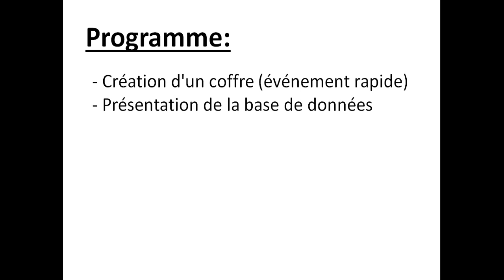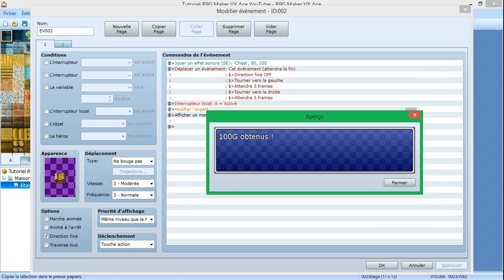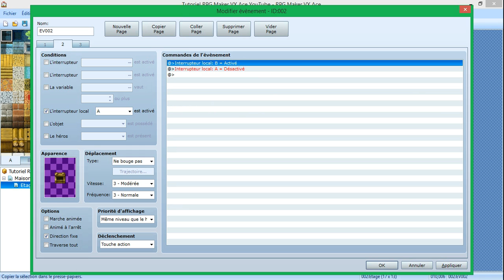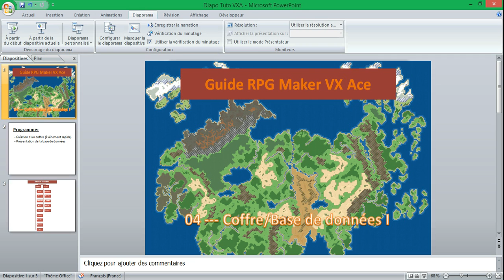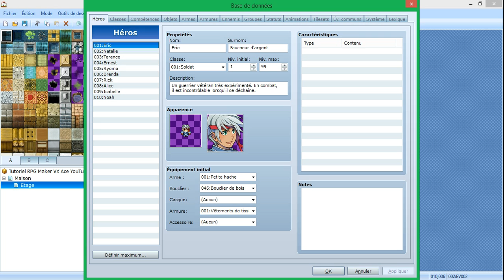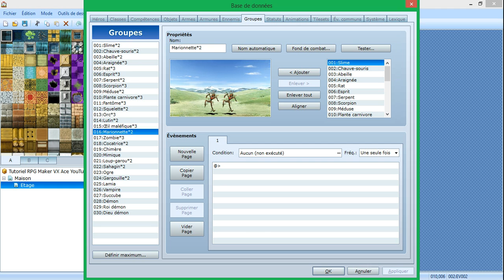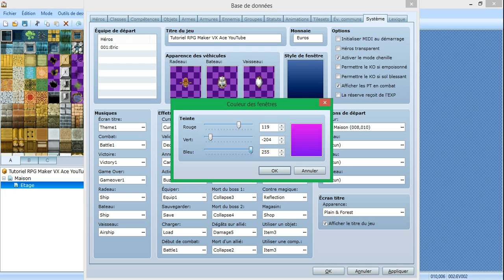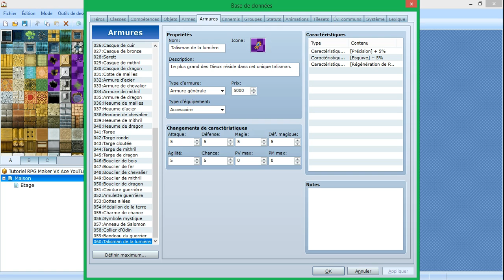Guide RPG Maker VX Ace (04) - Coffre/Base de données I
Apprenez comment créer rapidement un coffre, avec une petite touche personnelle (l'ouvrir et le fermer librement).
Nous ferons une visite rapide de la base de données. C'est en quelque sorte les coulisses de votre jeu.